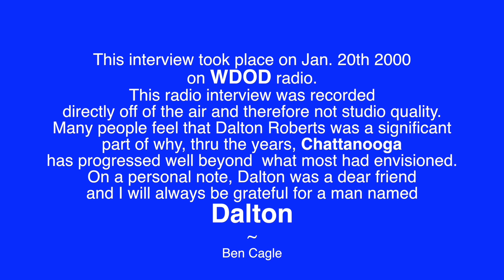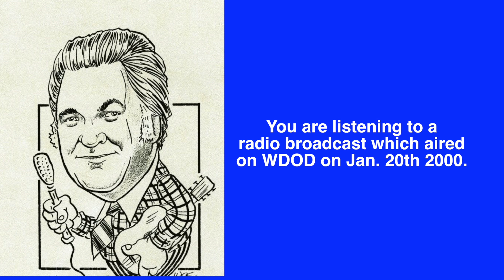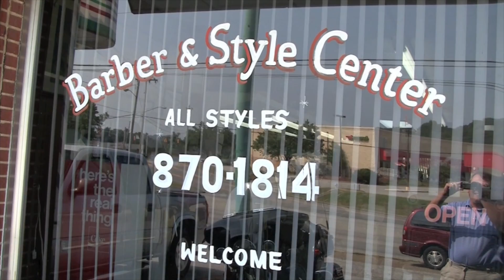Dalton Roberts Last Interview with Earl Freudenberg & Luther Masingill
Dalton Roberts, Hamilton County’s first county executive, died Wednesday, December 9, 2015. After decades of singing and pickin his guitar for hundreds of churches and organizations. Dalton loved Chattanooga with a passion. As a young boy he would pack a peanut butter sandwich and ride his bicycle to a spot on a hill above Chickamauga Lake and spend the day adoring the beauty of his surroundings. In recent years, he and his wife Glenda frequently took their lunch or a Sonic milkshake to the exact same spot to continue soaking in this part of the beauty of his town, and to rejoice over the families picnicking and children playing. The Lights of Chattanooga is one of hundreds of songs written by Dalton and it has a very personal and powerful meaning. Chattanooga began to “light up” when Dalton Roberts took office. The riverwalk, the aquarium, the life and the lights of Chattanooga, grow brighter day by day because of Dalton’s visionary perseverance begun thirty five years ago. Thousands of jobs were brought to Chattanooga due to the groundwork Dalton laid way back then for the Volkswagen plant. The giving of himself continued even at his dying breath as he donated to the Tennessee Donors Association, believing in giving a better life to strangers in his town. Dalton’s last words spoken were to his wife, Glenda, whom he called, the love of my life. The words to her are for all of you, “I’ll see you in the morning”.  Dalton leaves behind not only here in Chattanooga, but nationwide, hundreds of friends from all walks of life and dozens of “best friends”, Dalton Roberts is gone but never forgotten.